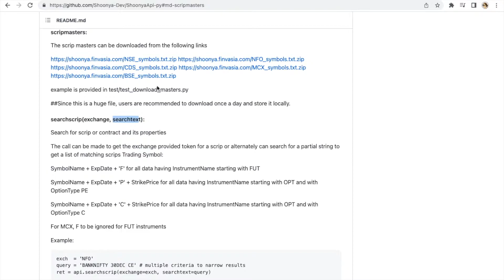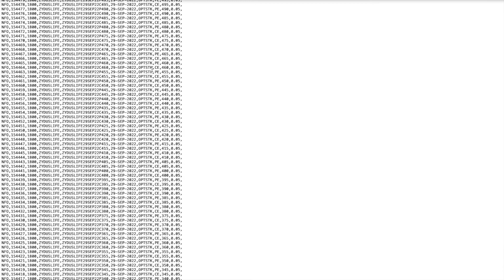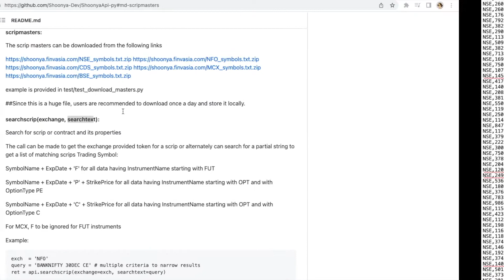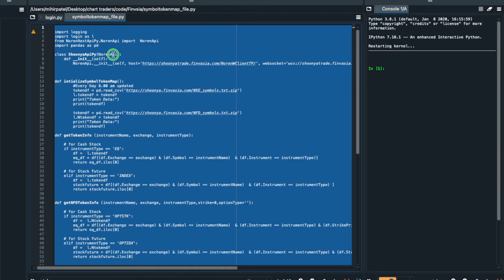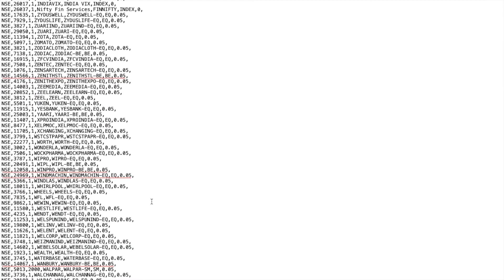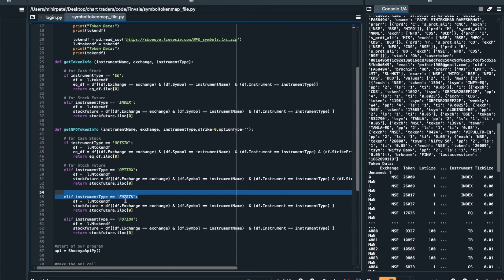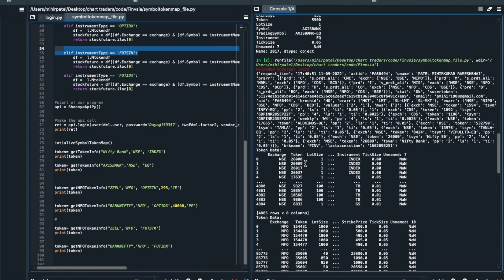Finvasia Shoonya API #3 Symbol Token Mapping using Script Master Files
You can purchase source code of these video for rs 300.

Course link:

if you want to join anybxourse ping me on telegram first, will share coupen id available:

Dera Traders,